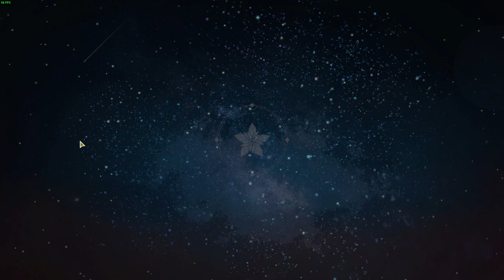Bolt 4F [Affinity Tower] - Atelier Resleriana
Got inspired by folks at official discord when I saw their Fire tower clears using Meruru. Turns out she was what I needed to push for a clear on this floor.

Floor mechanics:
-Gargoyle B applies Evade to the entire enemy team on its first turn
-Pixie B applies Speed Down and Damage Taken Up to one of your units on its first turn (it always targets my B.Resna, so I believe it targets the character with the highest MATK or SPD)
-Your AoE attacks get +100% skill damage (floor passive)
-Your single-target attacks get -50% (floor passive)

Gearing & Strategy:
-Burst attacks do not proc and clear evade.
If you let the gargoyle apply evade, you will have a difficult time trying to stun all 5 enemies.
So the best course of action is to prevent that buff from ever being applied.
Speed tune your team so you can stun Gargoyle B before it makes its move.

After the 3rd-4th Burst tile, the giant Puni will use a single target recovery skill which heals a truck load (30-40k hp). It is also around that time where you will NOT see your team's tiles anywhere (back to back enemy attacks). You will most definitely not see your main DPS's tile there, due to the Speed debuff applied at the start of the fight.
As such, the goal is to kill off both gargoyles before then.

-Since single-target attacks don't do much damage, Odelia is mainly used for her S1 to apply damage taken increase debuff.
-Equip her with Stun Damage traits. In situations where you are forced to use her S2 due to timeline management, you want her to do decent stun damage.
-Equip your entire party with MDEF or All-target attack resistance traits for better survivability.
-Meruru is good here as she helps Sophie survive till very late in the fight where she would've died otherwise.
If Sophie dies before you kill the 2 gargoyles, chances are you have already lost. Because those gargoyles will hunt your DPS down.